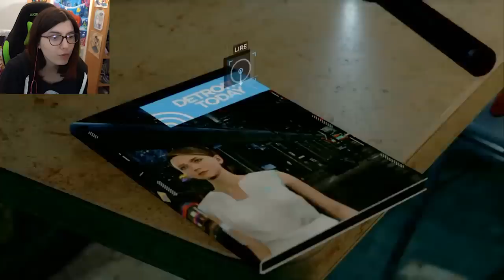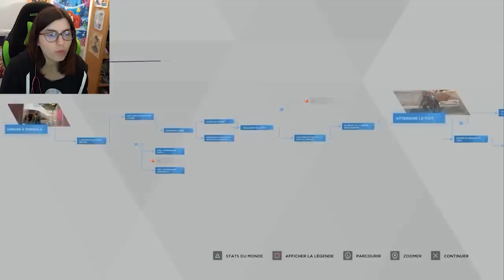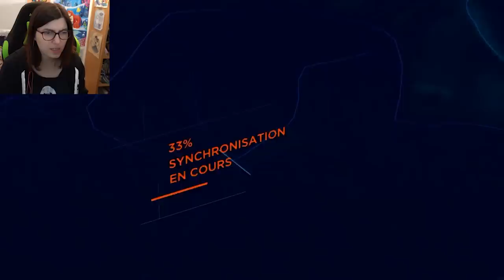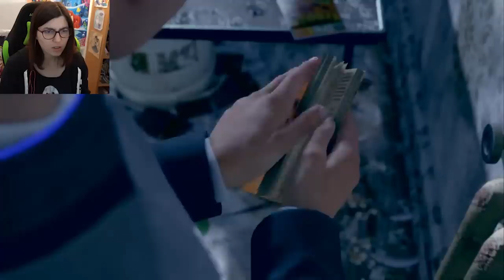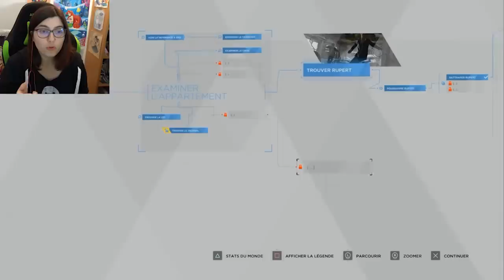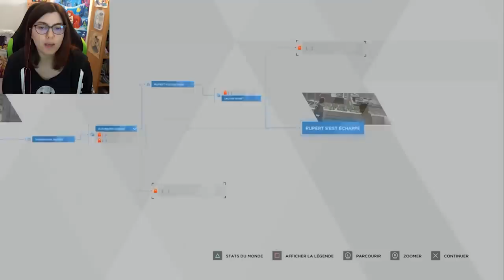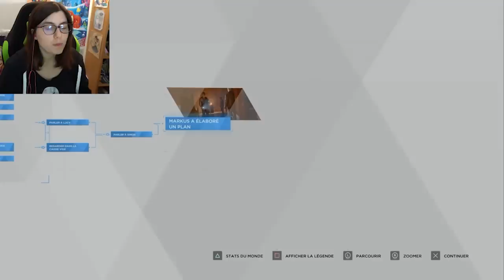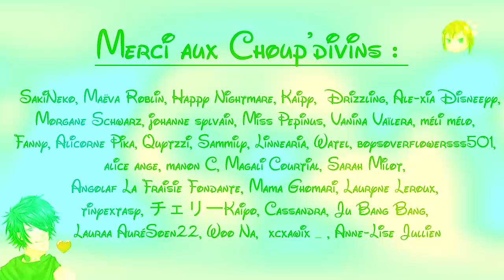Detroit Become Human #7 - Le choix du cœur !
On continue Detroit Become Human et aujourd'hui on partage notre temps entre Markus qui galère niveau orientation et Connor qui ... progresse niveau interaction sociale xD
Faudra attendre la semaine prochaine pour retrouver Kara, espérons qu'elle soit sage en nous attendant xD

Le thème du "Choup'Défi" du mois de février est "Alice au pays des merveilles" !
Vous avez jusqu'au 09 mars pour envoyer vos œuvres sur ce thème ^^

TIBOUDOUBOUDOU
BP 20080
38001 GRENOBLE CEDEX 1